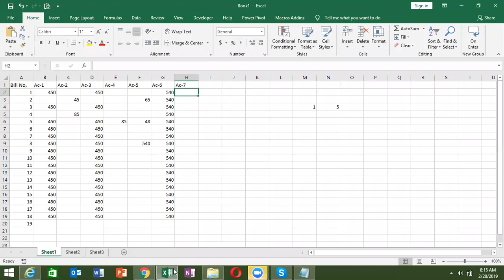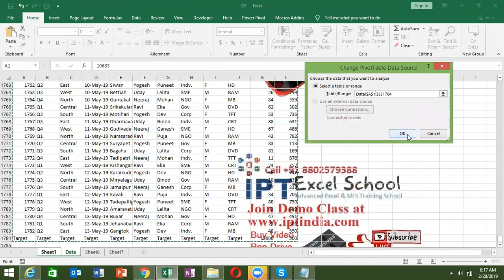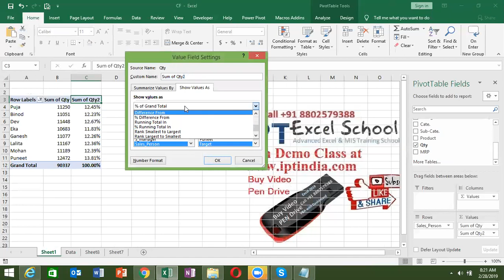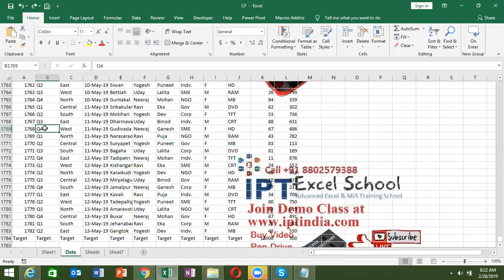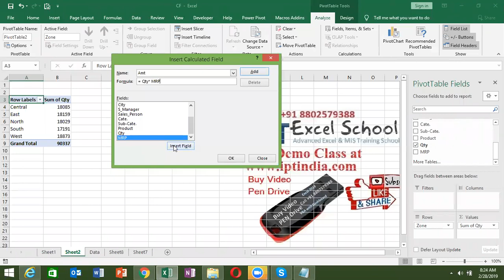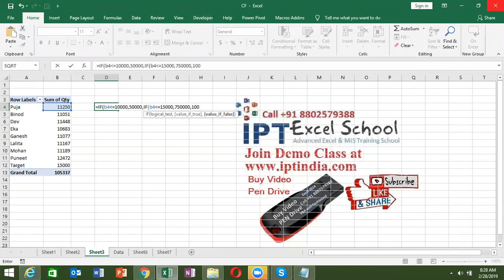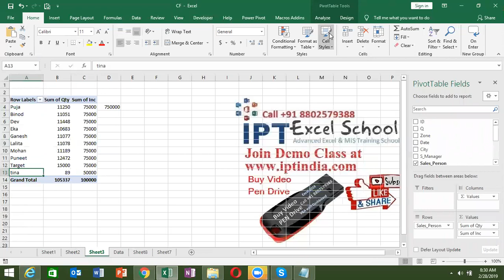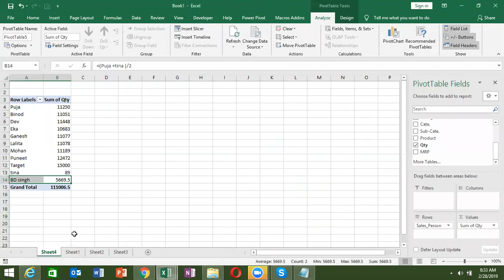Excel Course in Hindi - Pivot Table Calculation